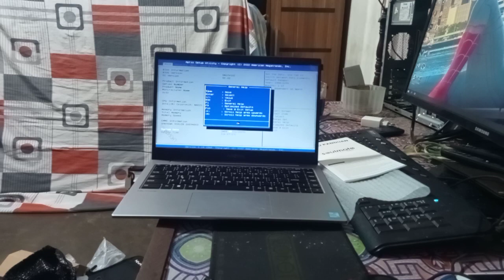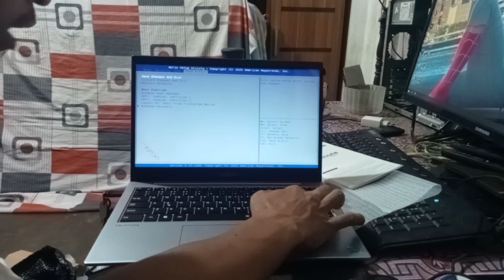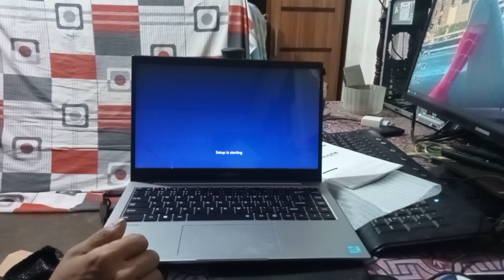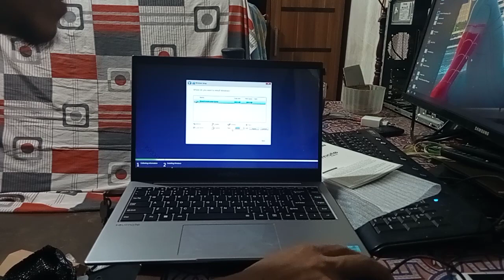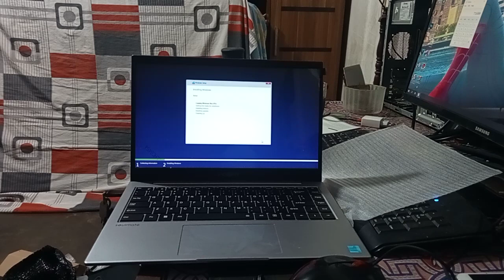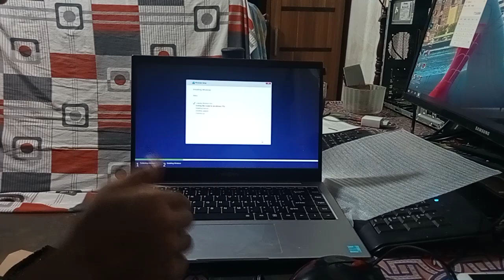install ulang laptop advan soulmate | zendrato TEAM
# *install ulang laptop advan soulmate*
 Dalam video kali ini *zendrato TEAM* akan membahas *cara install ulang laptop merek advan soulmate menggunakan OS windows 10.*
Normalnya dalam proses install ulang laptop dapat digunakan dengan banyak caranya, seperti cara install ulang laptop menggunakan DVD, Install ulang laptop menggunakan Flashdisk, atau bahkan proses yang jarang digunakan yaitu meng install ulang laptop menggunakan Internet.

Nah, dalam video kali ini zendrato team akan membahas bagaimana cara untuk melakukan proses install ulang laptop menggunakan flashdisk.
berikut adalah hal hal yang perlu anda persiapkan untuk proses install laptop menggunakan flashdisk.
# *Langkah-langkah proses install laptop menggunakan Flashdisk :*
1. *Siapkan / Download* ISO OS  / setup OS / mentahan OS
2. Flashdisk *Minimal* Kapasitas *4 Giga*
3. Download Aplikasi *Rufus*
4. Siapakan *Laptop yang ingin di Install Ulang*

Setelah 4 hal tersebut diatas sudah siap, berikut langkah selanjutnya yang harus anda lakukan.
# *Memindahkan OS ke dalam Flashdisk*
1. Buka Aplikasi Rufus,
2. Pindahkan ISO OS ke dalam Flashdisk
3. Hubungkan Flashdisk via USB ke Laptop

Kemudian selanjutnya anda bisa mengikuti langkah selanjutnya sesuai dengan yang ada dalam video diatas.

Bila ada pertanyaan seputar video ini, silahkan sampaikan via kolom komentar. Semoga bermanfaat, selamat mencoba, semoga berhasil.